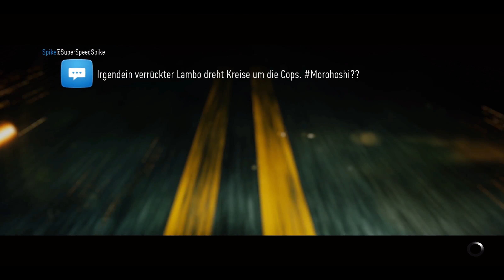Let's Play Need for Speed #055 - Nakai besucht uns